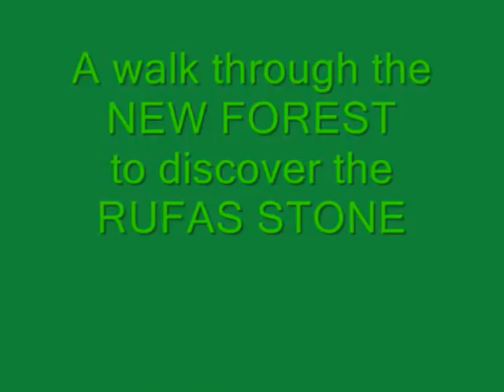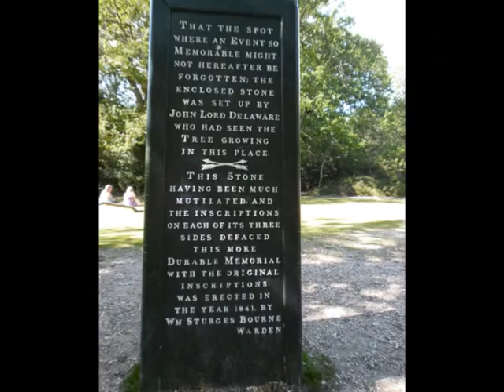THE RUFAS STONE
A WALK THROUGH THE NEW FOREST IN EARLY AUTUMN  TO DISCOVER THE FAMOUS RUFAS STONE.
THIS IS THE SPOT WHERE KING WILLIAM THE 2nd WAS FATALLY WOUNDED WITH AN ARROW DURING A ROYAL HUNT ( FOR WILD BOAR AND DEER ) IN THE NEW FOREST IN  THE YEAR 1100.  AN ARROW SHOT BY SIR WALTER TYRRELL HIT AN OAK TREE IN ERROR AND, RICOCHETED OFF AND STRUCK KING WILLIAM IN THE CHEST KILLING HIM OUTRIGHT. ( RUFAS WAS THE KINGS NICKNAME )
MUSIC;
THE AWAKENING FOREST
BY
LLEWELLYN